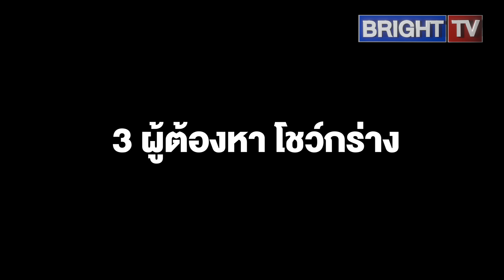ตำรวจสืบสวนนครบาล ทลายแหล่งมั่วสุม "ปอน หนองแขม" รวบ 3 ผู้ต้องหา โชว์กร่าง